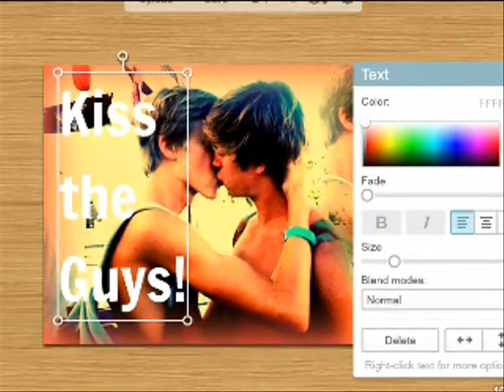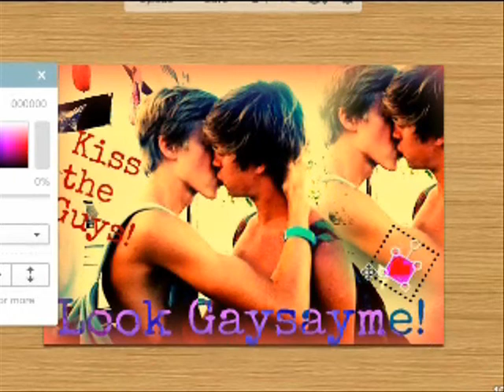Look Gaysayme Bild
Okay extreme Langeweile gepaart mit dummheit und iwelcher Kreativitöööt :D
Dabei kommt dann das raus :)
Achja Musik folgt noch :D
Viel Spaß Gaysayme